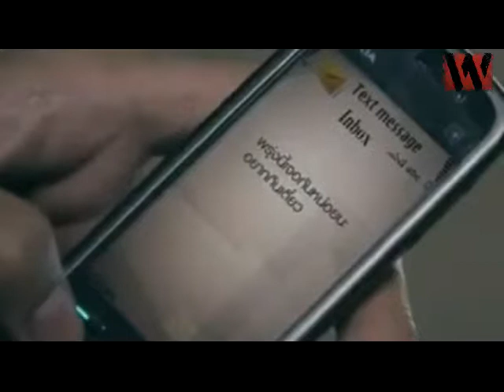susuman mage HD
Plz Like us.